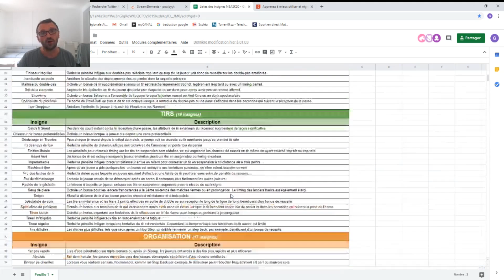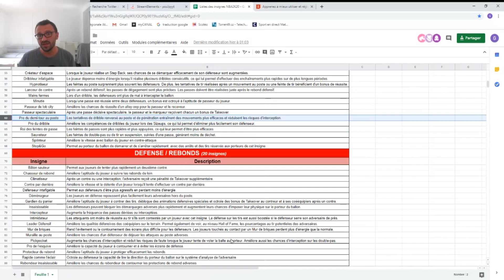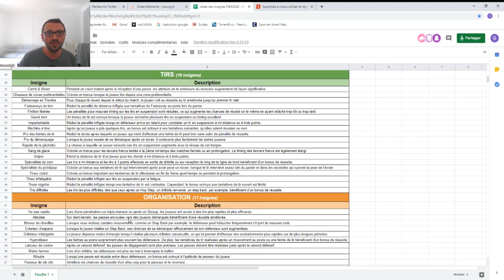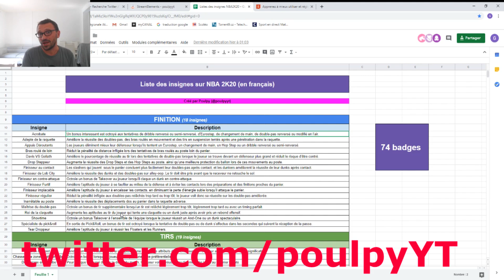NBA 2K20 : Listes de tous les insignes du jeu en français !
Listes de tous les insignes du jeu en français !